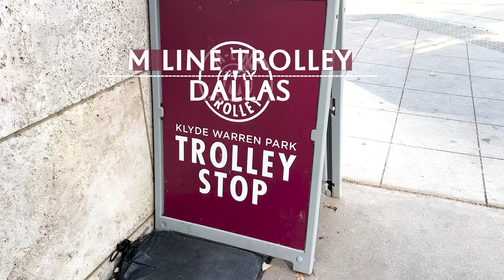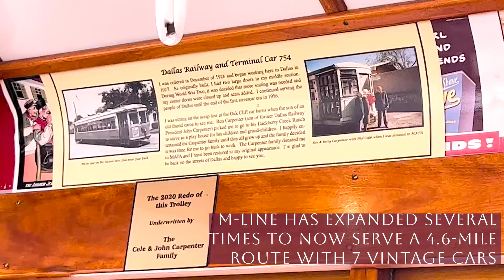M-Line Free Trolley in Uptown Dallas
A vintage trolley is a great way to get around Uptown and the Arts District in Downtown Dallas. In this video you will find some useful information for your trip.

Riding the Trolley is as easy as 1-2-3:
1) Locate a Stop: Look for one of our maroon “M-LINE” signs at one of their 39 stops and stand next to it.
2) Wait Safely: If tracks are in the middle of the street, wait on the curb.  The operator will stop traffic for you to board.
3) Flag Them Down: When you see a trolley approaching, stand at the stop and wave at the driver so he or she knows you want to ride.

Ride is free but feel free to drop some cash or coins in the Trolley’s fare box.